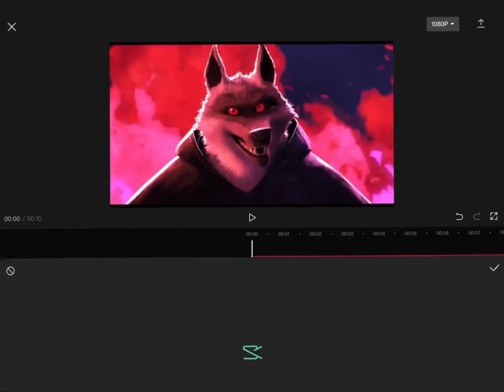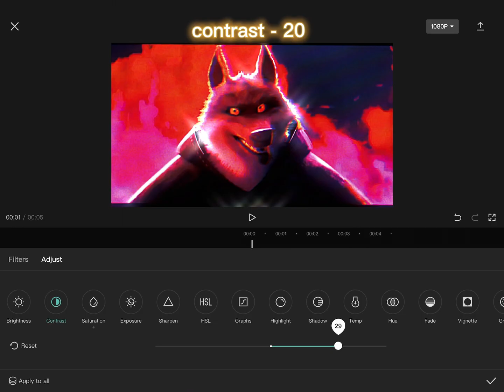Glitch Frost Effect ┃CapCut Tutorial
Glitch frost Effect
Glitch effect
Frost effect
Glitch effect capcut
Frost effect capcut
Glitch effect on capcut
Glitch effect tutorial
Effect tutorial capcut